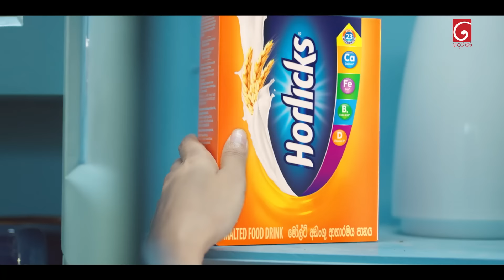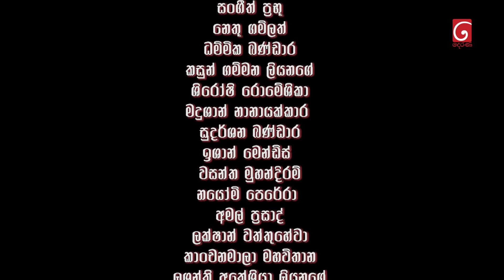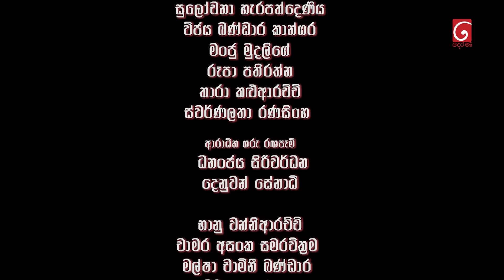Seesarla (සීසර්ලා) | Episode 64 | 08th February 2024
Producer : M.W.Creation